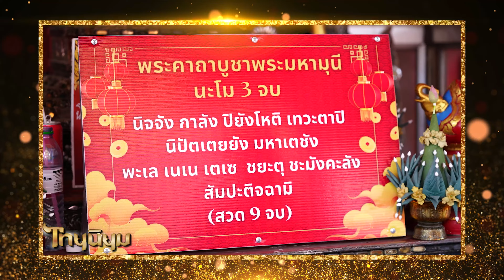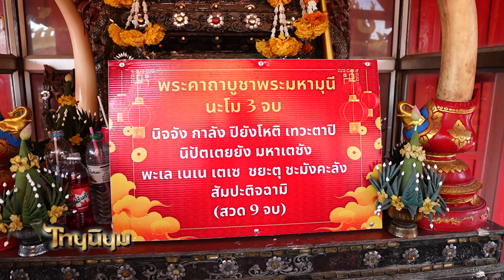เสริมสิริมงคลที่วัดสร่างโศก | MidaResortKanchanaburi | ร้านเด็ดย่านพลับพลาไชย | ไทยนิยม EP63/1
ไทยนิยมสัปดาห์นี้ อ.เอ๋ คีตะชลิตา และตุ้ย เกียรติกมล พาไปรอดเศียรพ่อแก่เจิมหน้าผากลงนะหน้าทองเสริมสิริมงคล ที่วัดสร่างโศก จ.สมุทรปราการ ซึ่งเป็นวัดมอญโบราณ สร้างขึ้นประมาณปี พ.ศ. 2300 เป็นวัดที่ให้พร โชคลาภ เงินทอง การงาน ซึ่งมีพระพุมธรูปหลวงพ่ออู่ทอง อายุ 400 ปี ปฏิสถานในโบสถ์

และแชมป์ ชนาธิป พาไปชมที่พัก Mida Resort Kanchanaburi ที่พักที่โอบล้อมด้วยธรรมชาติ ติดกับริมแม่น้ำแควใหญ่ และมีการดีไซต์แบบ Eco-Friendly และยังได้รับรางวัลโรงแรมที่เป็นมิตรกับสิ่งแวดล้อมซึ่งที่พักมีให้เลือกหลายหลายอาทิ ที่พักแบบเต็นท์ แบบ Pool Villa เป็นต้น

ปิดท้ายด้วย คุณอาร์ม วิบูลย์ และคุณจิ๊บวสุ พาไปตะลุยเช็คอินร้านอร่อย ร้านเด็ดย่านพลับพลาไชย อาทิ  ร้านไก่บ้านพริกไทยดำเริ่มต้นจากความชอบจนกลายมาเป็นร้านไก่ย่างที่เปิดมานานกว่า 23 ปี  / ร้านท่งฮั่วเฮง ร้านก๋วยเตี๋ยวราดหน้า เปิดมากว่า 90 ปี / ร้านก๋วยเตี๋ยวหลอดที่อยู่ในตรอกซอยแต่คนที่นิยมเปิดมากว่า 50 ปี / ร้านราดหน้าพาราเม้าท์ ยศเส เป็นการเสิร์ฟในถ้วยหม้อดิน ที่มีสิบกันมาอย่างเนิ่นนาน

ไทยนิย